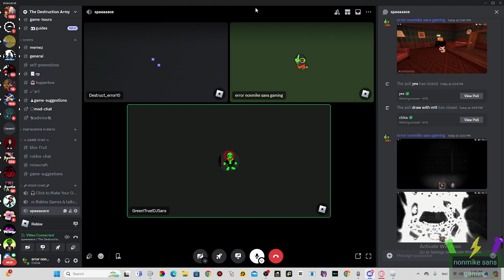lightning tale episode 4: Murder Mystery 2 //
last time on lighting tale nonmike and destruct successfully escape the wrath of killer animatronics but now encounter a new foe called truedjsans and now nonmike has now taken the task of trying to beat truedjsans will nonmike be able to defeat truedjsans or will truedjsans be the one to put nonmike down in the grave find out in this episode of lightingtale episode 4